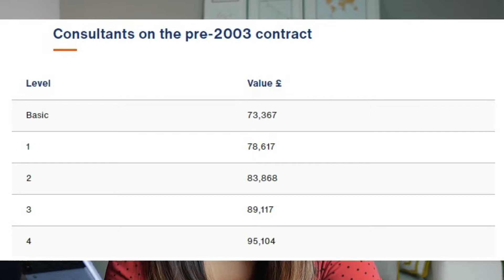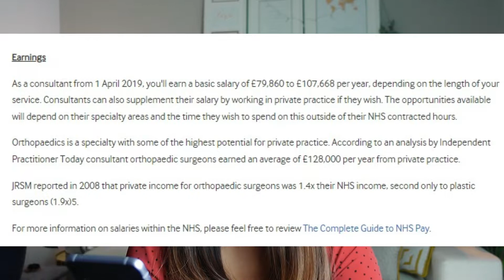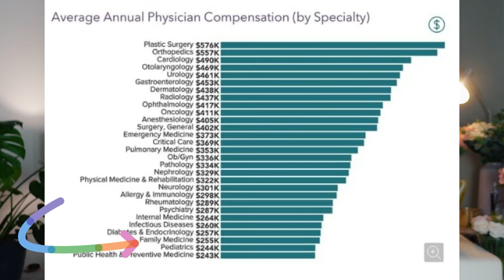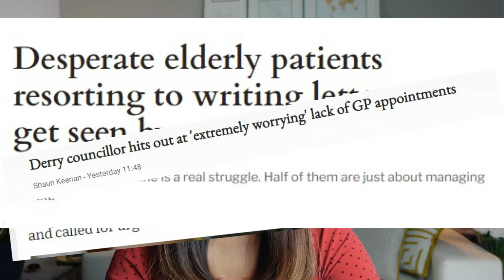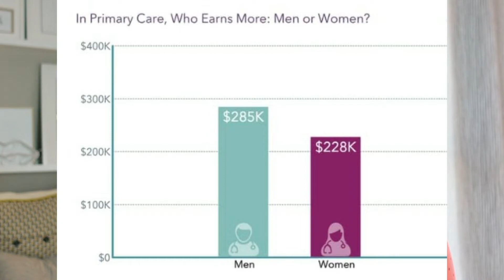UK doctors pay vs US doctors salary - LATEST FIGURES 2022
Let's compare US doctors salary vs UK doctors salary. Please note UK tax is very high not including National Insurance Contribution etc

00:13  Medscape report on US doctors salary
00:23 Highest #1 paid
01:27 #2 highest paid
02:06 3rd highest paid
02:36 US vs UK GPs
04:14 Gender and Race Inequality in both US and UK

How I got into GP training in the UK / Passing the MSRA exam/Preparation/Everything you NEED to know

HI there, my name is Nura. Welcome to my life as a junior doctor in the UK. I am a GP registrar and currently in GP placement in the UK. I usually work in the hospital but have changed my career pathway and currently enjoying GP land. Hopefully you guys will enjoy this video.

Hi there, my name is Nura. I am Malaysian living in the UK and working as a doctor in the UK. I am a GP registrar which means I'm training to become a GP and currently working in a GP practice. I used to work in the hospital but have changed my career pathway and currently enjoying GP land. I love travelling and exploring different countries and places. Hopefully you guys will enjoy this video.